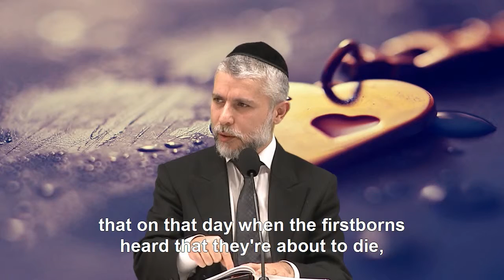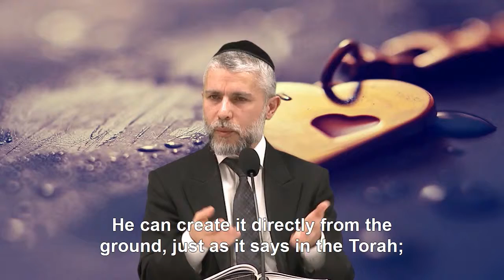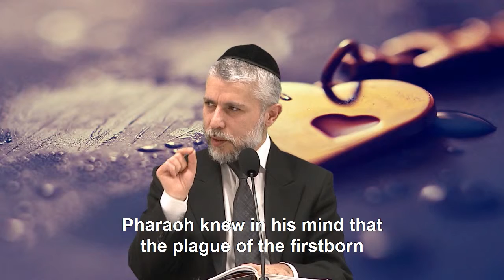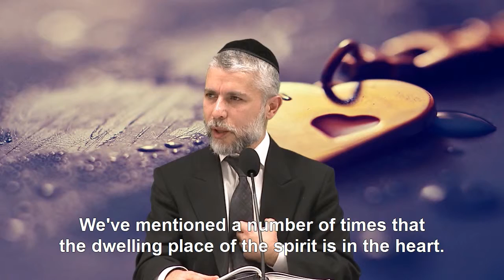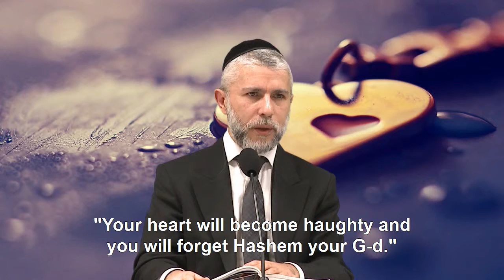A Blocked Heart vs. Faith - Rabbi Zamir Cohen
In this short lecture, Rabbi Zamir Cohen discusses why some people have a hard time admitting G-d's existence despite their high level of intelligence.